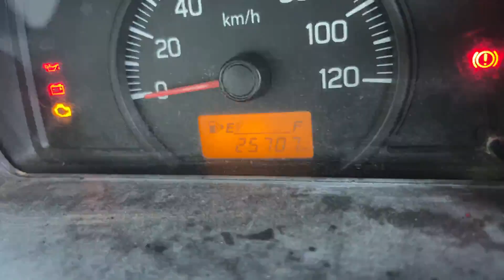MARUTI SUPERCARRY 4x2PICKUP 2020